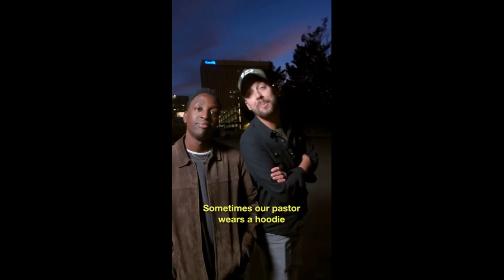Encounter Instead of Entertainment Part 2 | Pastors Brian Gerig & Sam Hardy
Pastors Brian and Sam wrapped up our 8-week series on Our Values.